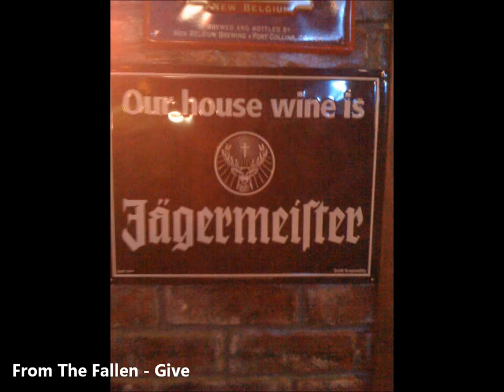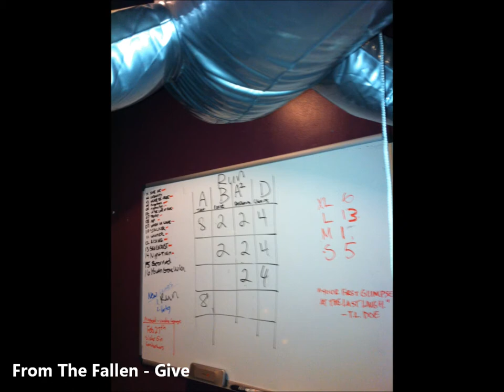From The Fallen - Give - Photo Slideshow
A little mix of some of our past show / stock photos and the song Give

Band: From The Fallen
Song: Give
Album: Scorned EP